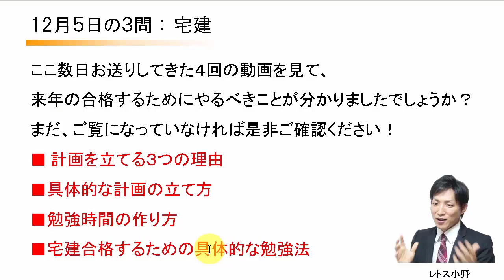【宅建過去問】12月5日の３問【レトス小野】宅建過去問解説